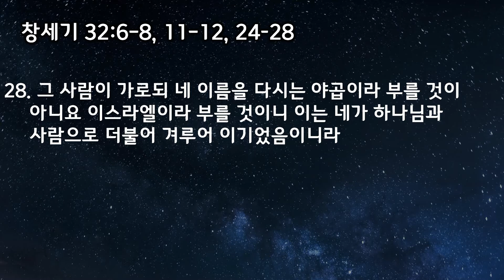[용인기쁨의교회] 12월 9일 JCM대학부/이현미 간사/야곱에서 이스라엘로 변화되라/창세기 32장 6-8, 11-12, 24-28절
12월 9일 JCM대학부
이현미 간사
야곱에서 이스라엘로 변화되라
창세기 32장 6-8, 11-12, 24-28절